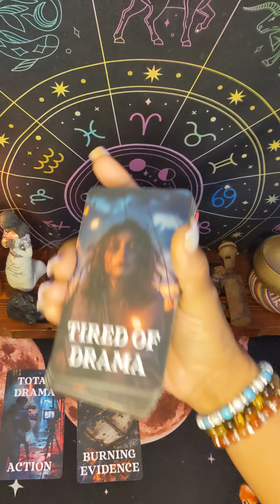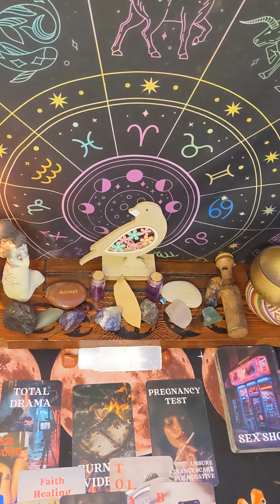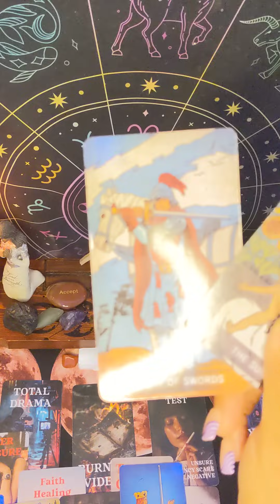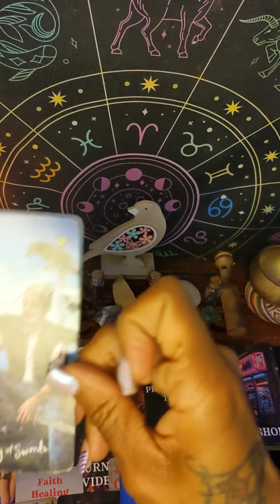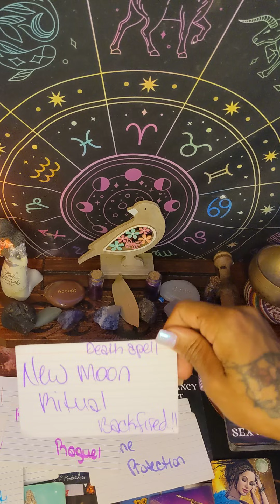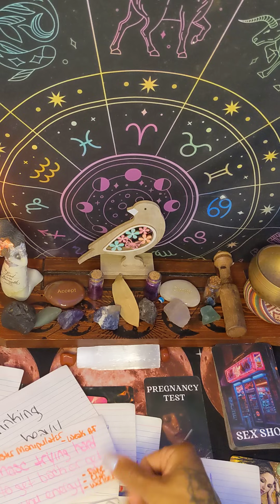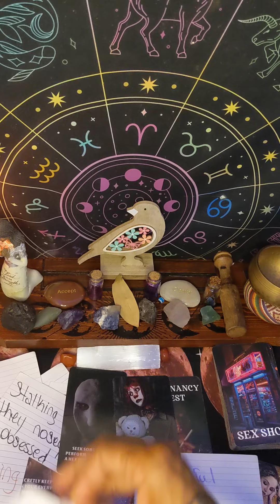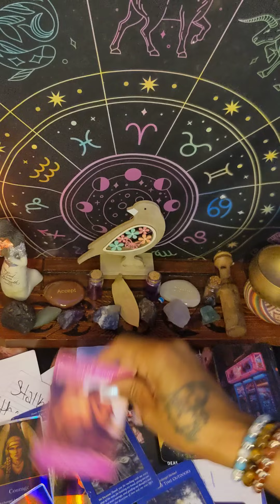THIS LAZY LADY STILL TRYING 2 STOP THIS DM FROM LEAVING THINKING HER TWAT IS GOING 2 SAVE HER🤢🧿🚫⚖️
Clairvoyant, Clairsentient, Clairaudient, Intuitive Empath💜